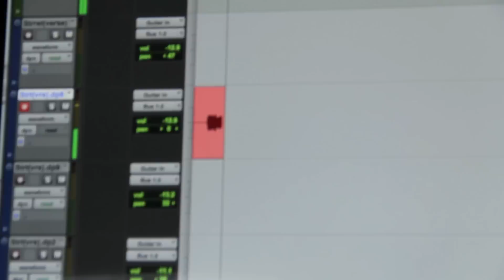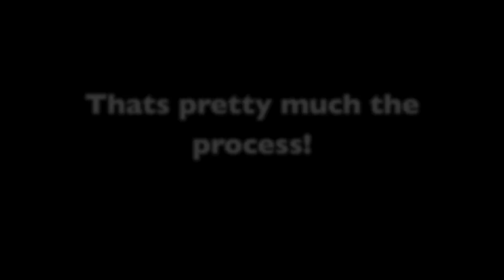Yesterday's Session with Jay Daskreet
Production Session for the traffic song that is going on the mixtape coming out in January 2013.